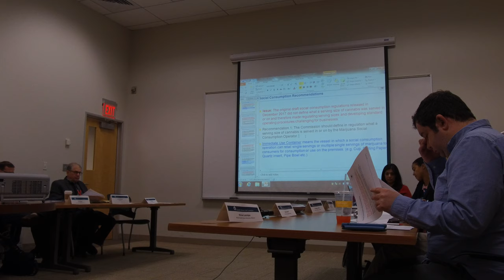Massachusetts Cannabis Advisory Board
Delivery social consumption